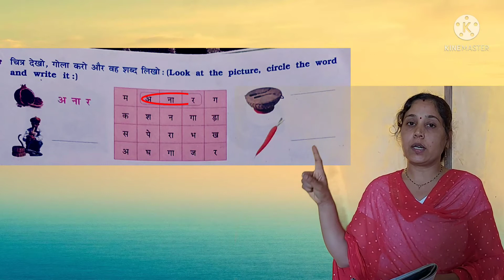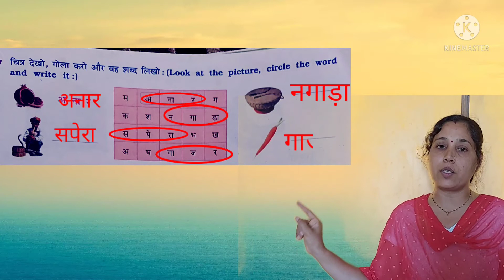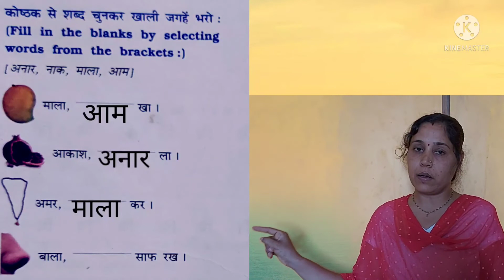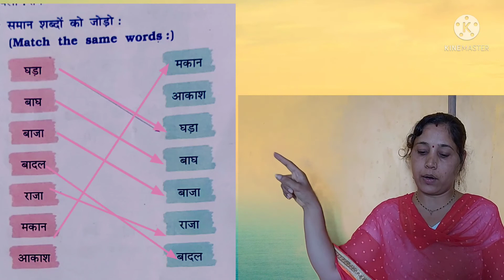Hindi std-2: का से श्रा (स्वाध्याय) Part-2